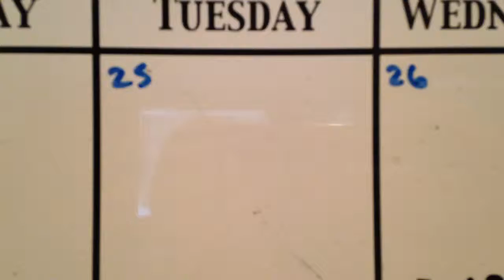Happy birthday to me! (3/25/14)